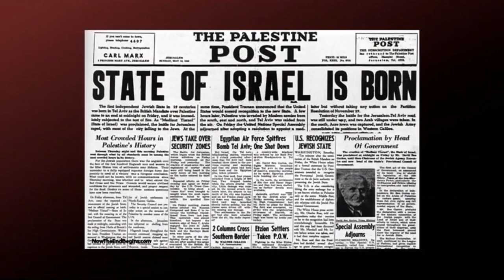Bill Salus - The NOW Prophecies part 3, with Kevin Clarkson - March 28, 2016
Dr. Kevin Clarkson and guest, Bill Salus wrap up their 3 part discussion of Bill's book, "The Now Prophecies." The book and DVD are designed to prepare people for the ancient biblical predictions that are likely going find fulfillment very soon! In this segment the focus is on the decline of America.